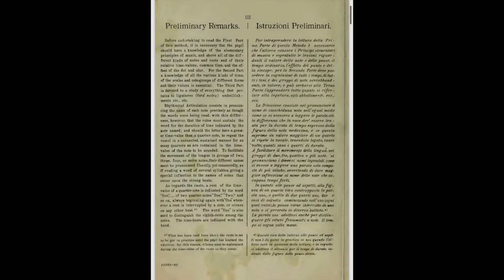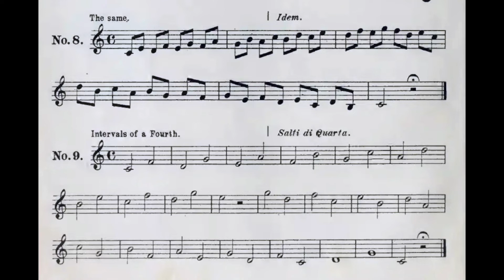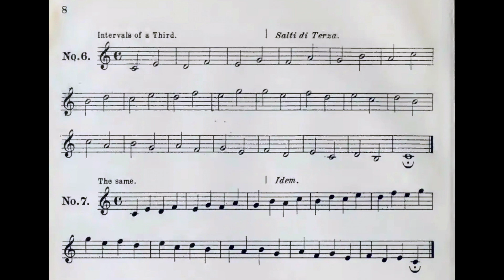Pasquale Bona: Lesson 5